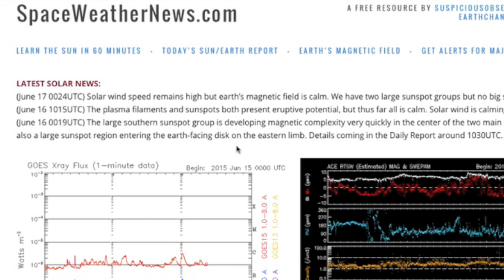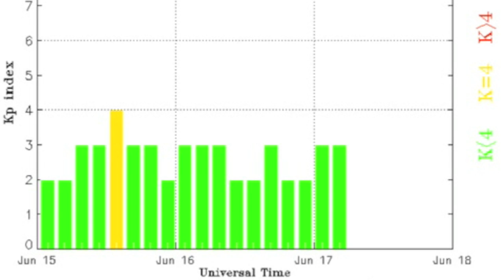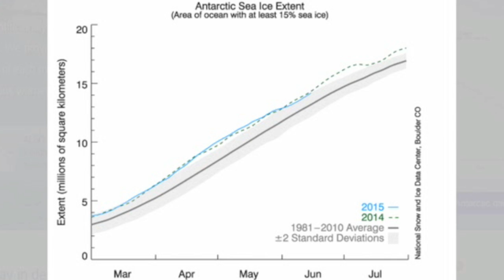Space Weather, Satellite Re-Entry | S0 News June 17, 2015